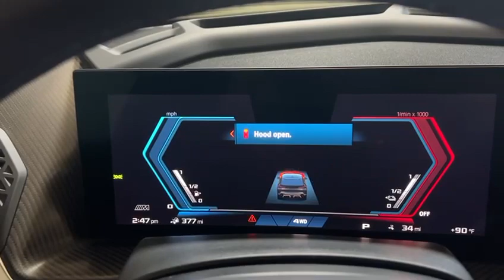Otra nave para pasear BMW. modelo? que coche maravilloso... casi un Autobot !!!